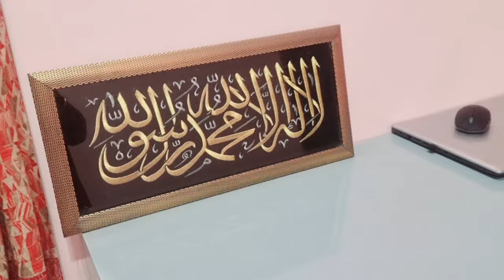please dua karo 🙏 kuch bhi theak nhi chl rha